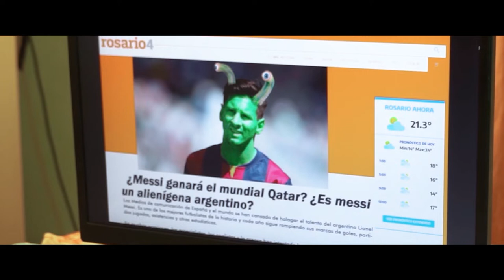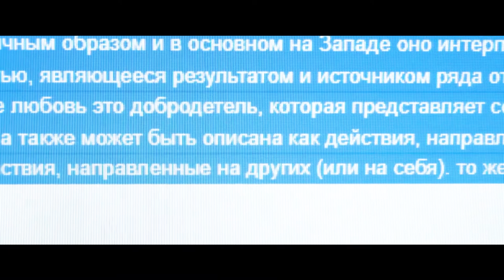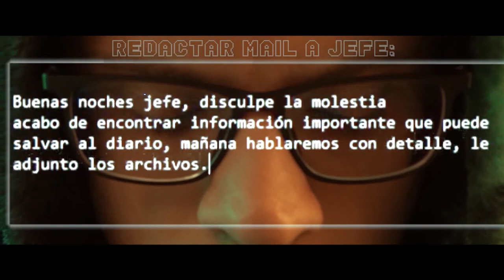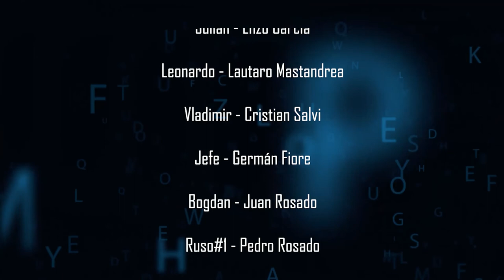¡Demasiada información! | Helgavy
Cortometraje para la E.P.C.T.V
EQUIPO TÉCNICO:
Dirección: Gabriel Fiore (@helgavy123)
Asist. de dirección: Milagros Minni (@milyminni)
Cámara: Mariano Isern (@marianoisern)
Producción: Sergio Mendoza (@sergio_mendoza1789)
Dirección de fotografía: Celeste Rizzo (@celcurls)
Dirección de arte: Santiago martinez (@santiagomartinez.ok)
Dirección de sonido: Mariela Yeoman  (@marielayeo)
Agradecimiento especial a: Familia Fiore Y Vinoteca Mediterráneo.

ELENCO:
Julian - Enzo Garcia (@enzo.garcia565)
Leonardo - Lautaro Mastandrea (@lautaromastandrea)
Vladimir - Cristian Salvi (@cristiansalvi7)
Bogdan - Juan Rosado (@juanrosado98)
Ruso#1 - Pedro Rosado (@pedrorosado98)
Ruso#2 - Miqueas Medina (@miquemedina1_)
Ruso#3 - Santiago Fiore (@santi_5402)
Ruso#4 - Pablo Amesa (@pabloamesa_28)
Vecino#1 - Sergio Mendoza
Vecino#2 - Mariano Isern
Perro Ruso - Chloe
Voz de madre - Angela Frances